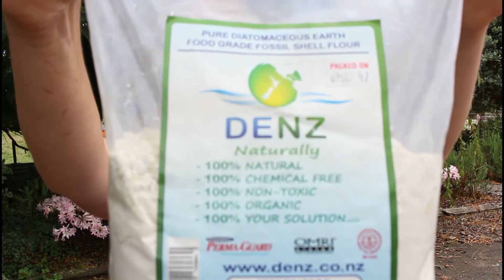**GET RID OF THOSE MITES ON YOUR CHICKENS- Prevention and treatment**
Hello to all my chicken owners.
A big issue we have in the chicken coop is MITES!!

On my cover photo is a hen we rescued with a serve mite infestation (left photo), the photo on the right is after 2 weeks of applying oil! IT WORKS!!! apply ever 2nd day for 1st week and then twice a week for the 2nd.

in todays video i will be talking about RED MITES & SCALY LEG MITES.
We will be creating a dust bath to help prevent those red mites and also applying oil to the chickens affected with  scaly leg mite.
I hope this video teaches you a little more on mites and how you can prevent them in your coop.
Aliesha